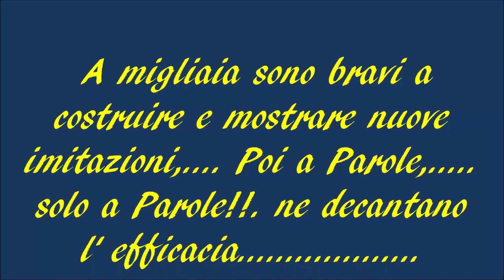SHORT BODY FLY By Giancarlo Donninelli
SHORT BODY FLY by Giancarlo
Bella, semplice da eseguire, super galleggiante, di più non si può desiderare da una secca,. poi se ben presentata cattura sempre, sia in torrente, che in acque piatte, chiaramente con i dovuti adeguamenti della taglia e lunghezza del finale.
MATERIALI: Ami grub superleggeri 16/14/12/10. Tag filo di legatura rosso. Torace herl di pavone. Hackles gallo blu. Ala capriolo chiaro scelto dai fianchi dell'animale. Collarino di testa volpe grigia. Filo di legatura rosso.
MATERIALS: Hooks grub super lightweight 16/14/12/10. Tag, red lacing wire. Chest peacock herl. Hackles blue rooster. light roe wing chosen by the animal's flanks. Head collar, gray fox. red lacing wire.